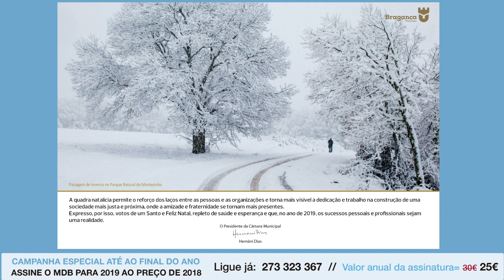Boas Festas 2018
Mensagens de boas festas das Autarquias, Juntas e Comissões Políticas anunciantes do Mensageiro de Bragança